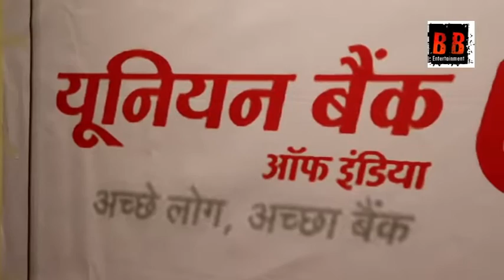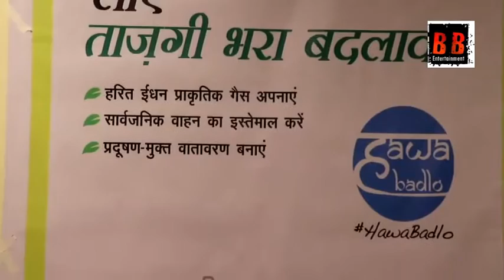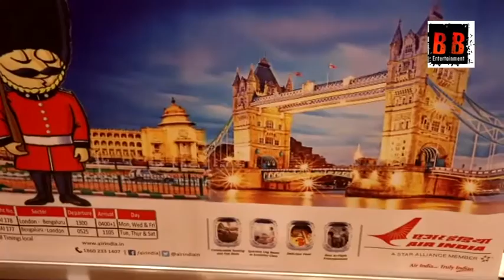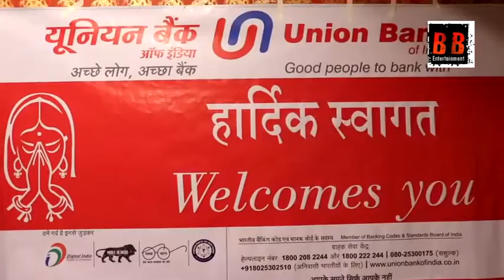World_Human_Rights_Day 2018 - Press Conference With Imminent Personalities